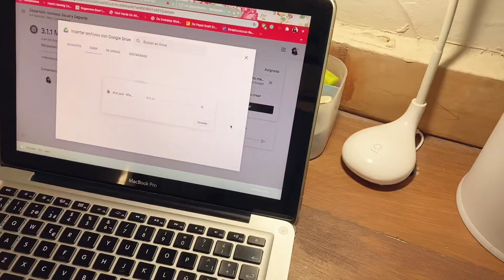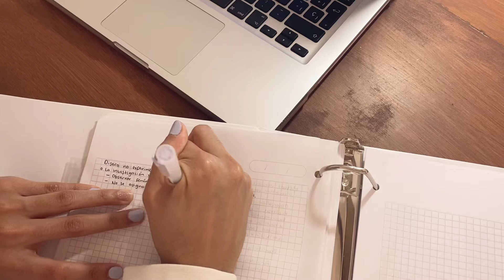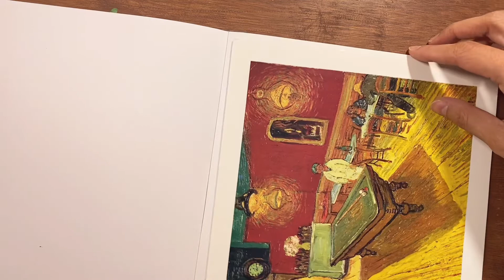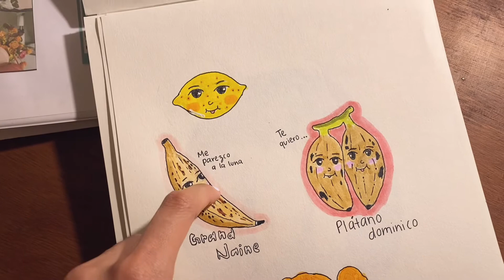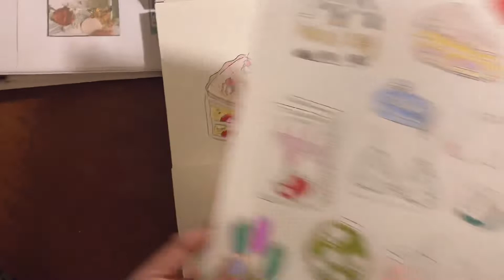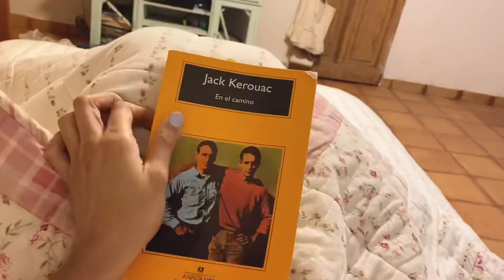vlog: dibujando, clases en línea, usando cerámica flexible y muriendo en el intento, etc...🤍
¡Hola! Después de muchos meses sin estar segura de seguir o en qué enfocar mi contenido vuelvo con un vlog de básicamente todo lo que ha estado pasando jajaja.
Espero les guste, xoxo.